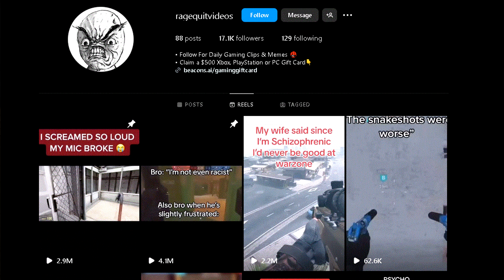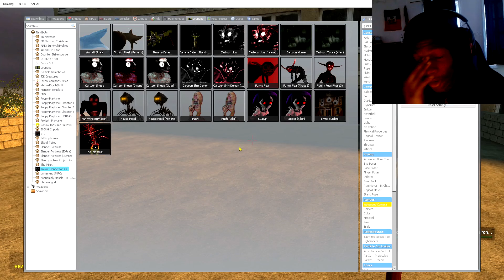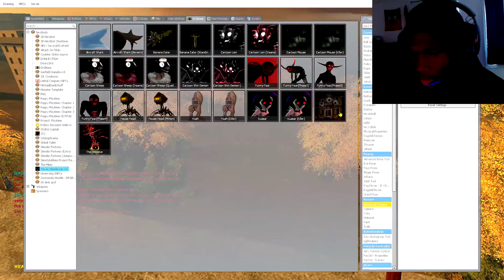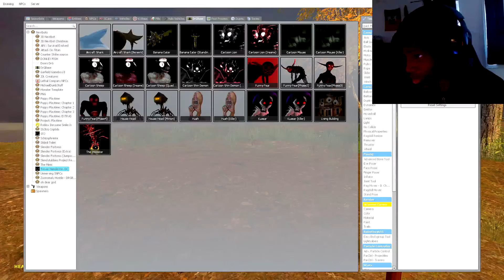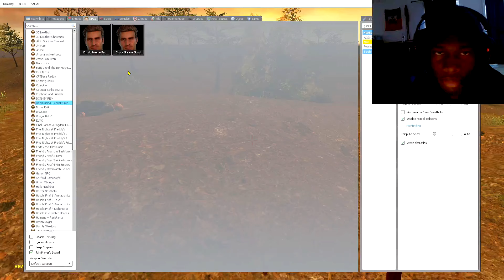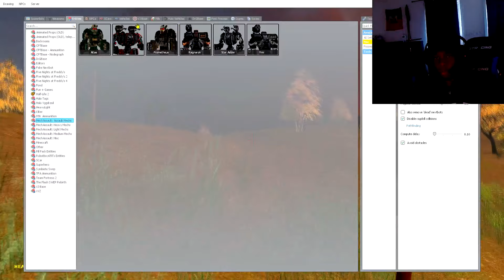Gmod is Horror 14 (Demons)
gmod
elmo nextbot
gmod elmo
elmo gmod
jayzxoe